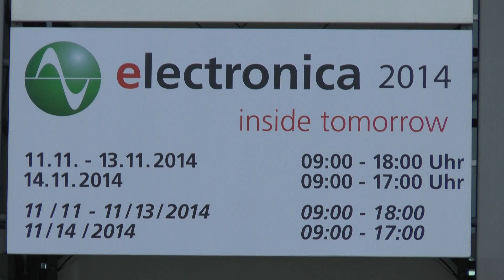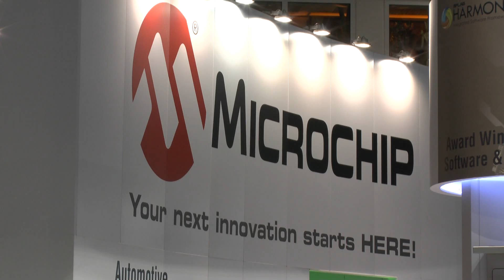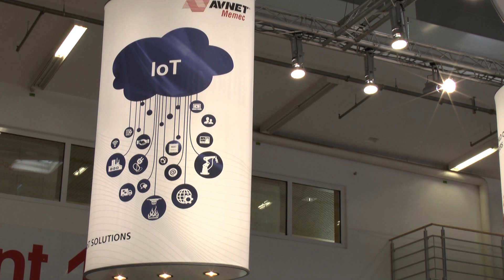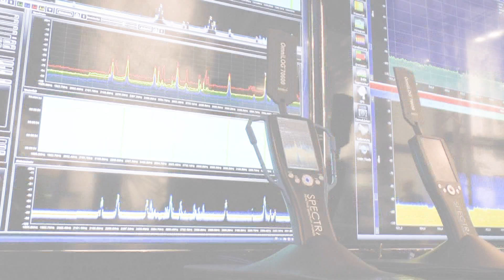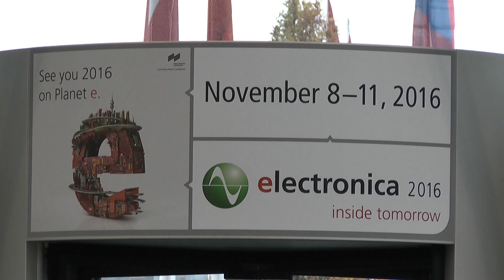electronica 2014 | News Trends Report | Radio-Electronics.com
View our report of the highlights of electronica 2014 held at the Messe Munchen (Munich) in November 2014: trends, news, views, CEO interviews.